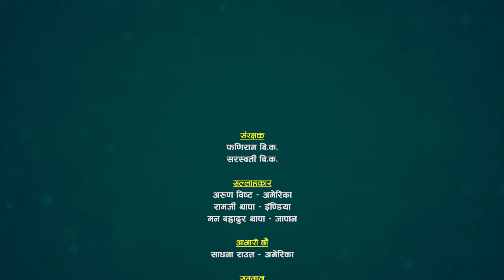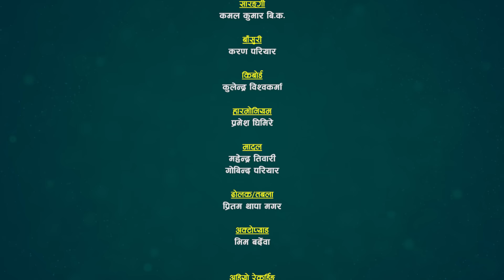अमेरिकाबाट आएकी संगिता संग रेशमको यसपाली झन कडा दोहोरी | Resham VS Sangita | Sarangi Sansar Ep. 649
वरिष्ठ लोक दोहोरी गायक सुमधुर स्वरका धनी रेशम निर्दोष र सुमधुर स्वरकी धनी गायिका संगिता थापा बिच निकै मिठो दोहोरी प्रस्तुत गरका छौँ हेरेर सल्लाह सुझाव र प्रतिक्रिया दिन नभुल्नुहोला।

@Sarangi Sansar​

Advisor:
🎼 Sarangi Sansar Rodhi Part- 649
Original Song:

 Nepali Lok Dohori Song - Badal Bhitra Jun Chha

Song: Badal Bhitra Jun Chha
Vocal: Rajan Thakuri and Sirjana Birahi Thapa

Live Dohori Lead Singer:
♬ Resham Nirdosh
♬ Sangita Thapa
Chrous Singer
♬ Tarakanta BK
♬ Siddartaha Ale
♬ Rupi Sinjali Magar
♬ Prema Rana

Musician Team
♬ Kulendra BK - Keyboard
♬ Dipika Samip - Dholak/Tabala
♬ Gobinda Pariyar- Madal
♬ Mahendra Tiwari- Madal
♬ Pritam Thapa Magar - Oct Pad

Technical Team :
   🎥  @Tarakanta BK
   🎥  Padam Lwagun
   🎥  Laxman Lwagun

Audio/Video
   🎥 Sarangi Sasnar
 ✌ Special Thanks !
☞ Jeevan Century
☞ JRC Media Anamnagar Mo. 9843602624
☞ Ramesh Century

Thanks!